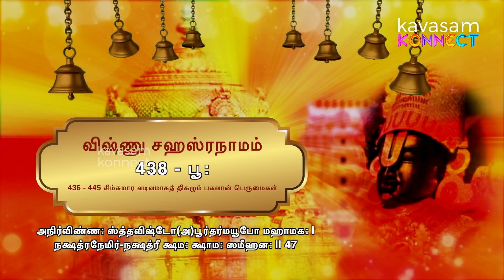Vishnu Sahasranamam 438 | Bhoo: | ஆயிரம் நாமங்கள் ஆயிரம் கதைகள் | Dr. U.Ve. Venkatesh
நாமம் 437 - பூ:
பொருள் - அனைத்திற்கும் ஆதாரமானவர்

ஸ்லோகம்:

அநிர்விண்ண: ஸ்த்தவிஷ்டோ(அ)பூர்‌-
தர்மயூபோ மஹாமக: |
நக்ஷத்ரநேமிர்‌-நக்ஷத்ரீ
க்ஷம: க்ஷாம: ஸமீஹன: ||